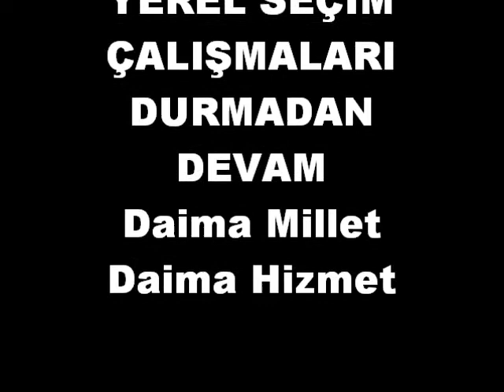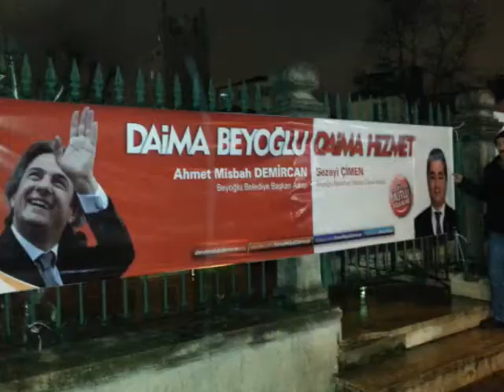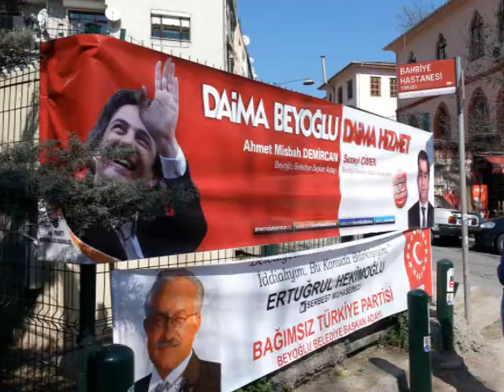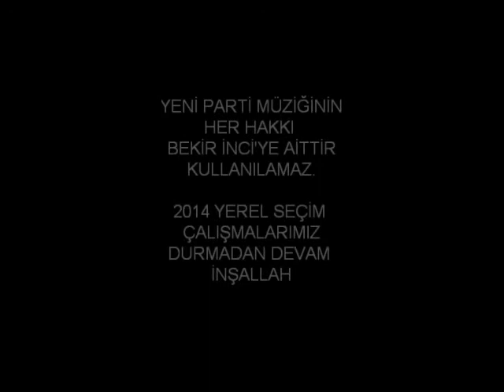AK Parti Seçim şarkıları dombra ve çalışmaları mart 2014 - Beyoğlu -kasımpaşa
Beyoğlunda Ahmet Misbah Demircanla durmadan devam...